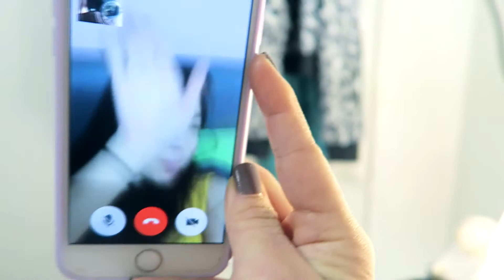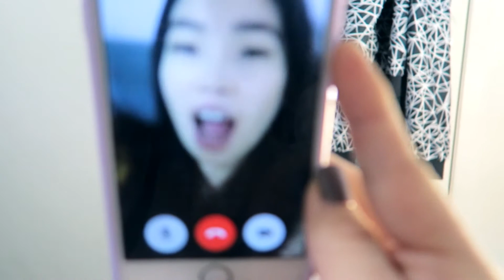Training Vlog: FoodPorn + Deadlifts!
Hi YouTube! So, I was supposed to upload this vlog on Sunday or Monday but due to technical difficulties on my laptop, I couldn't edit at all until recently. Sorry if the editing is kind of choppy and all over the place. I'm still learning lol.

On this training vlog, I hit 235lb for 5 sets of doubles on deadlifts and bench at 90lb, also 5 sets of doubles. It's not shown on this video but after that I backed off to 75lb for 4x4.
This week is actually the first week of Peak Cycle and I'm about 5 weeks out (I think) from my third powerlifting meet. So excited and nervous at the same time, but I still need to cut down from 132lb to 123lb LOL. So, I've been incorporating some HIIT (High Intensity Training) once or twice a week and watching my macros closely.